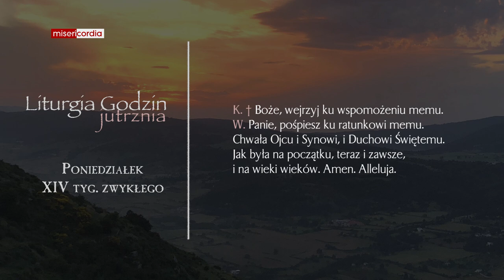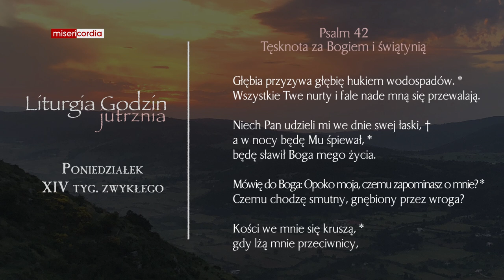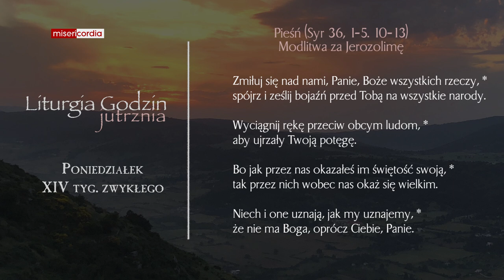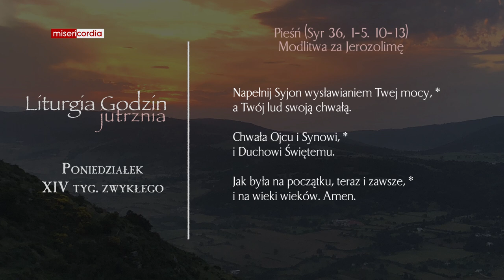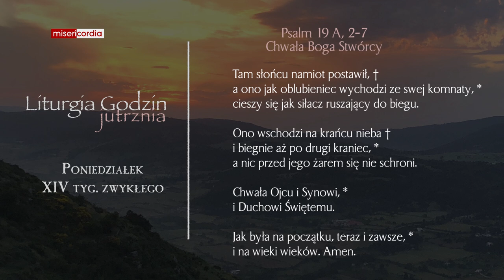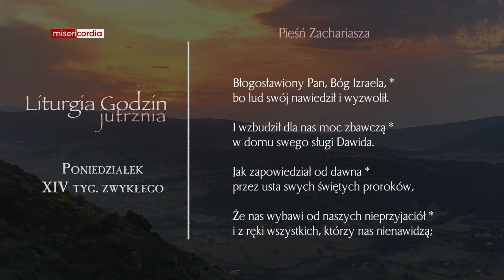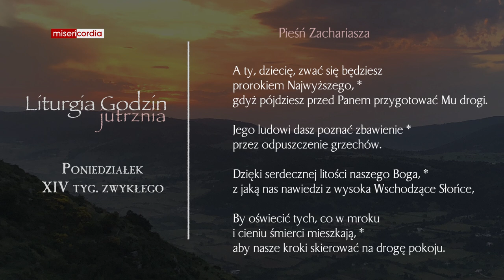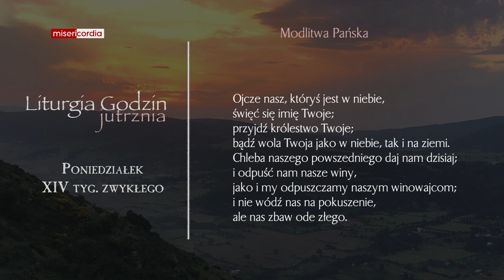Liturgia Godzin | Jutrznia | Poniedziałek, XIV tyg. zwykłego